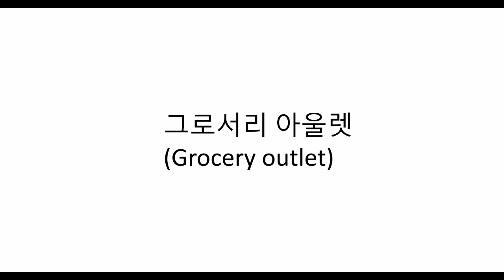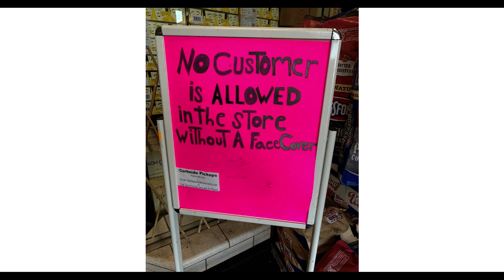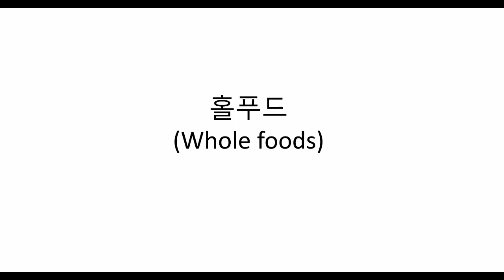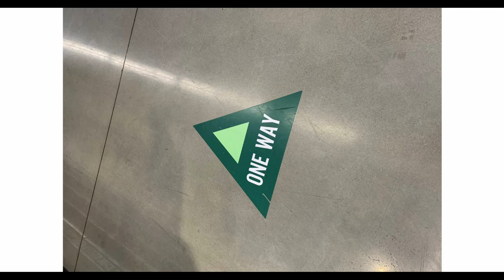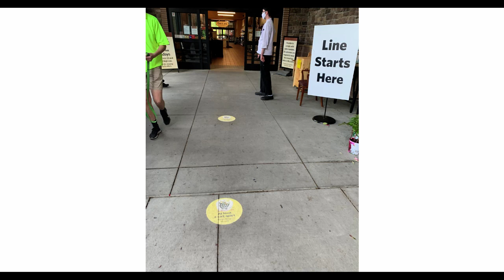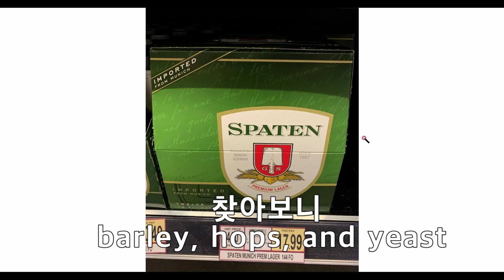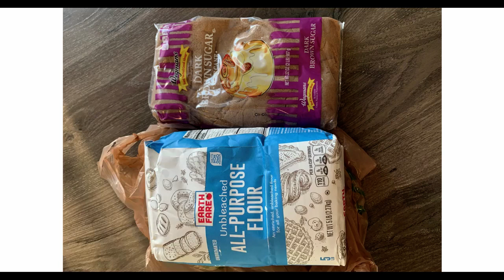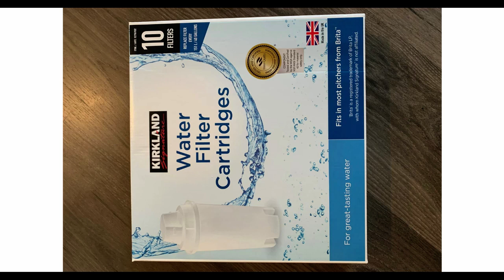"미국생활"미사와 함께 (ft. 미국마트 장보기)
그로서리 아울렛 (Grocery outlet), 웨그멘 (Wegmans), 홀푸드 (Whole foods), 코스트코 (Costco) 에서 주로 장보는데요. 마트들의 간락한 특징들, 분위기, 미국 마트들 경쟁이유, 제품이 다양한 이유, 본사위치, 제가 산것들 등등 녹화해봤어요.

그런데, 저만 느끼는 것인지는 모르겠지만, 미국의 생필품 가격이 더 저렴해요. 식당가서 사먹거나 인건비가 붙으면 미국이 비싸지만요.

맞다. 그리고, 햄을 2개 사서 1개는 계산하면서 돌려줘야지 했다가. 트렁크에서 발견하고 환불하러 갔거든요? 그런데, 그 햄 그냥 버리더군요.

코스트코 직원복지 좋고 대우 좋고 신뢰 좋고 좋네요. 하지만 전 무포 ㅜㅠ